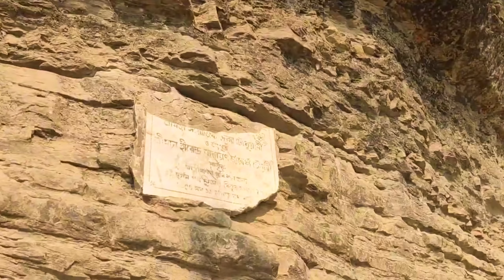সীতাকুণ্ডের চন্দ্রনাথ শৃঙ্গে প্রায় ১০২০ফুট পাহাড়ে অভিযান | Adventure Of Chandranath Hill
সীতাকুণ্ডের চন্দ্রনাথ শৃঙ্গে প্রায় ১০২০ফুট পাহাড়ে অভিযান | In a terrible expedition to Chandranath Hills | beautiful place in Bangladesh